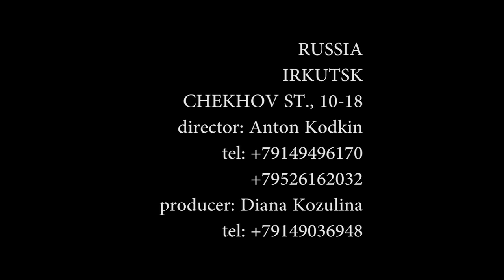DEMO "Кольцо для Эдит" (Режиссёрская версия)